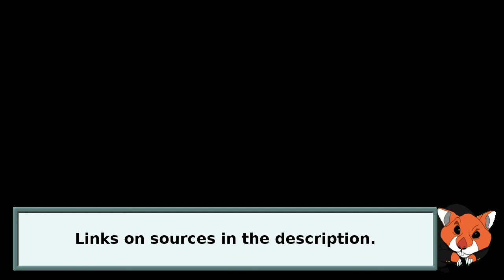Weird Rhetoric in Dangerous Place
A commentary on the latest development in syria.

/Tuxic Hamster

Lavrov, Kerry clash on Aleppo aid convoy attack at UN Security Council meeting on Syria (FULL)

]--{ Stalk-O-Media }---'
Minds

]--{ Legal Note }---'
CREDIT: goes to the original makers of the images, videos and music used (MHN)...
NOTE: Any deterioration of/damage to hearing, sight and/or eyeballz or loss of eye/hand coordination is legally not my responsability. Dont ingest while driving, shooting or operating heavy equipment!!!